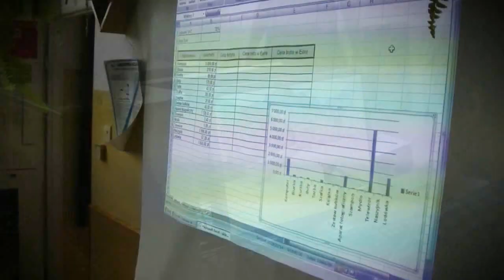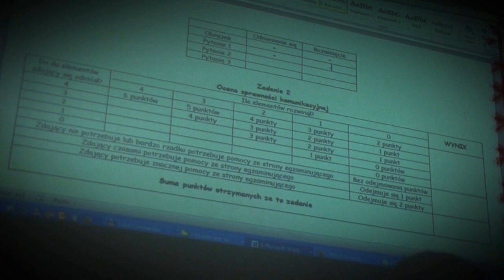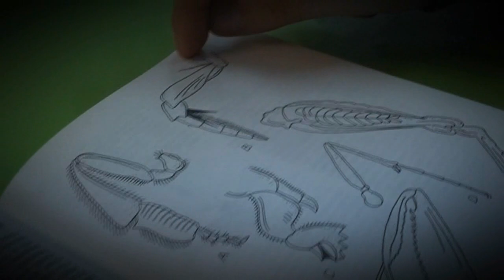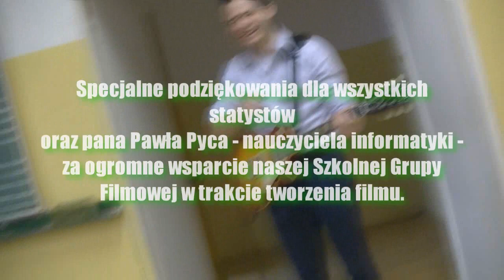XIX LO Lublin Film Promocyjny 2015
XIX Liceum Ogólnokształcące im. Marii i Jerzego Kuncewiczów w Lublinie.
Zapraszamy na Drzwi Otwarte 13 maja 2015 r. (11:00 - 13:00)!

Szkolna Grupa Filmowa:
Montaż i Reżyseria - Rafał Kowalik
Operator Kamery - Michał Wojcieszyn
Narrator - Weronika Majczak
Wsparcie techniczne - Krzysztof Kulgawczuk, Henryk Głogowski i Przemek Kruszyński (Klasa 3 K)

Wystąpili:
Adrian Sugier, Michał Mroczek (2 M), Maciek Marut, Rafał Terpiłowski, Iza Korczak-Siwicka, Kamil Goral, Rafał Bedynek, Karol Wiśniewski (3 K) i inni...